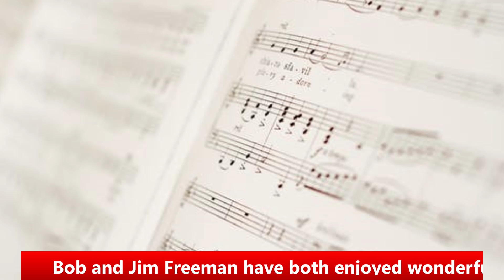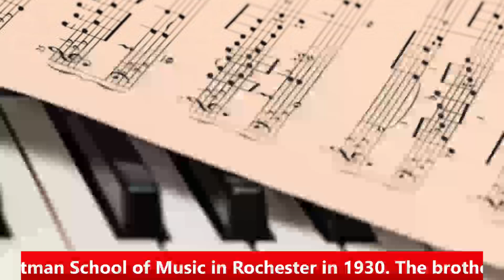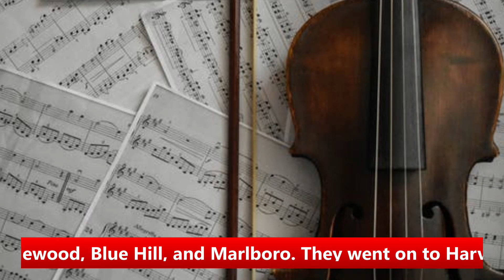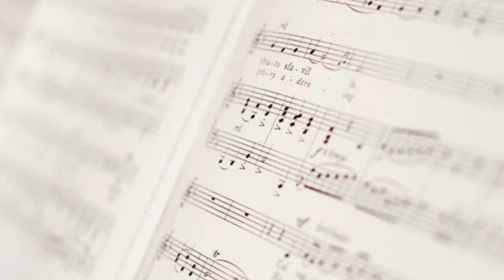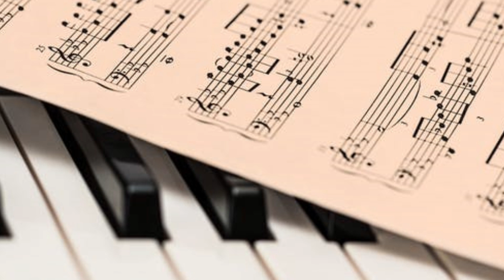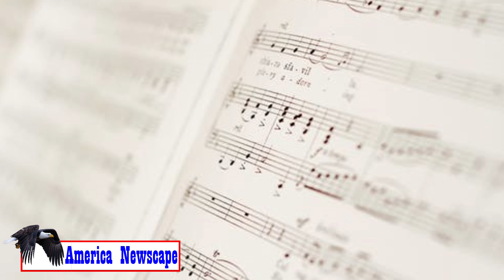Musicians Honor Their Parents’ Memory Inspire Future Generations I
Musicians Honor Their Parents’ Memory with a CD of Beautiful Music to Inspire Future Generations.  Part One of Two.

Bob and Jim Freeman have both enjoyed wonderful careers in music. Several years ago, they conceived the idea of a CD and commissioned three new pieces of music in memory of their parents, Henry and Florence Knope Freeman, both of whom graduated the Eastman School of Music in Rochester in 1930.

The brothers studied piano and theory at Cambridge’s Longy School while graduating from Milton Academy, studying performance during the summers at Tanglewood, Blue Hill, and Marlboro. They went on to Harvard, where each graduated with honors, followed by travelling fellowships for study in Europe.

Bob took his PhD in music history at Princeton and taught there for five years before moving to MIT, where he made tenure just before moving for twenty-four years to the directorship of the Eastman School ̶ his parents’ alma mater ̶ followed by two years as president of the New England Conservatory, and six as dean of the College of Fine Arts at the University of Texas at Austin.

Jim went straight from Harvard to Swarthmore College, where he taught and conducted for thirty-seven years, served as departmental chair for sixteen years, and as Daniel Underhill Professor of Music. In 1988 he founded Philadelphia’s new music group Orchestra 2001, directing it until 2015 when he resigned to take on a new ensemble, Chamber Orchestra FIRST EDITIONS. In 1991 he was a Fulbright lecturer and conductor at the Moscow Conservatory, and has returned to Moscow many times since then to give concerts of new American music. Both brothers have made lots of recordings, and have published their share of well-reviewed books and articles.

They came up with the idea of recording a CD, accompanied by a booklet, as a tribute to their parents, Henry and Florence, who were also both musicians and who were also children of musicians; in fact, their father Henry was not allowed to study music until his senior year in high school. Afterwards he performed in the Rochester Philharmonic and Civic orchestras and in the orchestra of WHAM in Rochester. In World War II, he was thrilled to be able to play a private audition for Serge Koussevitzky, where he advanced over twenty-two seasons from last bass to principal, while performing for many years as principal of the Boston Pops.

Their mother, Florence, had a private solo program of her own in Rochester, and later in Boston she had an active freelance career in chamber music while teaching violin and chamber music at Milton Academy. In 1967, they moved to Colorado, where they performed together in the Denver Symphony for five seasons. Retiring at last to their beloved home in the Berkshires, they spent almost every afternoon playing the outer voices of string quartets, with Henry playing the cello parts on the double bass an octave higher so as to reproduce the sounds a cello would have performed.

Two of the composers featured on this CD have won the Pulitzer Prize. Kevin Puts is currently at work on an opera for the Metropolitan Opera. Andrea Clearfield, who took her DMA at Temple, is the founder of the Philadelphia Salon Concert Series, featuring contemporary, classical, jazz, world, and electronic music, together with multimedia and spoken word arts. The late Gunther Schuller was one of the 20th Century’s music stars as composer, conductor, author and administrator. He was a great admirer of their father’s bass playing, and a good friend.

The brothers anticipate the CD being available for sale in the next few weeks, and will be ready to go live around the world January 29, 2021.

Bob and Jim, in issuing their CD Three Tributes for Mom and Dad, hope that it will inspire others to undertake similar projects. Neither of them is aware of any similar event in the history of music where two brothers from a family of professional musicians ̶ spanning at least two generations before them ̶ have commissioned significant works as a tribute to their parents and for future generations to enjoy.

America Newscape is a simple resource for all things America through this portal.

These productions are not created or meant for children.